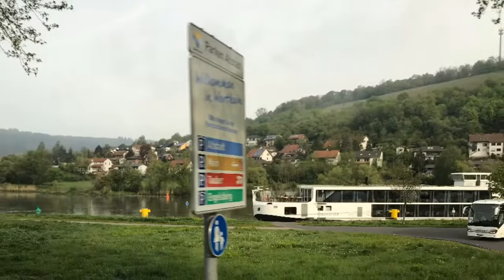Viking Bus: Prague to Paris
Prague to Paris: views from the bus